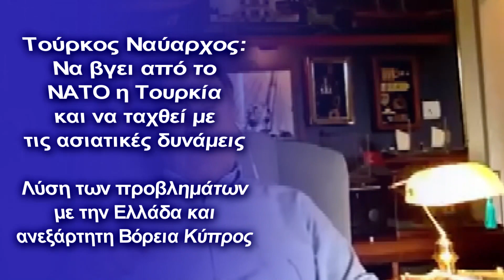Τούρκος Ναύαρχος: Να βγούμε από το ΝΑΤΟ και να στραφούμε στην Ασία - Λύση κατά Ελλάδας-Κύπρου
Σύμφωνα με τον ίδιο ο πόλεμος στον Ειρηνικό έχει μετατραπεί σε συνάρτηση χρόνου και όχι πιθανότητας και συνεπώς η Τουρκία θα πρέπει να κάνει καλή χρήση αυτής της νέας συγκυρίας
Κεφάλαια:
0:00 - Εισαγωγή
0:10 - Όπως οι ΗΠΑ στη Ταϊβάν

Σε μια προχωρημένη ανάλυση σχετικά με τις σινο-αμερικανικές σχέσεις προχωράει σε νέο άρθρο του ο Τούρκος απόστρατος ναύαρχος, Τζεμ Γκουρντενίζ, ο οποίος θεωρείται ο «πατέρας» του δόγματος της «Γαλάζιας Πατρίδας» που με συνέπεια ακολουθεί ο Ρετζέπ Ταγίπ Ερντογάν στην Ανατολική Μεσόγειο.

Ανάμεσα στα άλλα αναφέρει πως όπως η Ουκρανία χρησιμοποιήθηκε ως εθελοντική χώρα για να απομονώσει τη Ρωσία από τη Μαύρη Θάλασσα και να την απωθήσει πίσω στην ήπειρο στη Βαλτική και τη Βόρεια Θάλασσα, έτσι οι ΗΠΑ θέλουν να χρησιμοποιήσουν την ίδια στρατηγική για την Ταϊβάν, αλλά η κατάσταση είναι πολύ διαφορετική.

Κατόπιν πραγματοποιεί μια αμιγώς ναυτική σύγκριση σημειώνοντας πως από τη μια:

Στην Κίνα το Πολεμικό Ναυτικό συνεχίζει να αναπτύσσεται. Σήμερα έχουν πάνω από 750 πολεμικά πλοία, εκ των οποίων τα 239 είναι τα κύρια μαχητικά. Αυτός ο αριθμός είναι περίπου 490 πλοία, 290 από τα οποία είναι πολεμικά για τις ΗΠΑ. Η Κίνα, η οποία έχει θέσει σε λειτουργία κατά μέσο όρο 5 πολεμικά πλοία (αεροπλανοφόρο, υποβρύχιο, φρεγάτα, αντιτορπιλικό) κάθε χρόνο τα τελευταία 30 χρόνια, διαθέτει σήμερα 1080 σύγχρονα πολεμικά αεροσκάφη, ενώ δεν υπήρχε κανένα σύγχρονο μαχητικό/βομβαρδιστικό νέας γενιάς το 1991. Σχεδόν το 50% όλων των πλοίων που κατασκευάζονται στον κόσμο κατασκευάζονται στην Κίνα. Έχουν τον δεύτερο μεγαλύτερο ναυτιλιακό εμπορικό στόλο στον κόσμο με συνολική χωρητικότητα 102 εκατομμυρίων DWT υπό εθνική σημαία.

Αντιστρόφως η κατάσταση στις ΗΠΑ σύμφωνα με τον Τούρκο αναλυτή έχει ως εξής:

Δύο παράγοντες ξεχωρίζουν για τις ΗΠΑ. Υπολογίζουν ότι μπορούν να σταματήσουν την Κίνα με το ναυτικό και το σύστημα συμμαχίας. Ωστόσο, η σημερινή κατάσταση του ναυτικού της δεν είναι αρκετή ακόμα κι αν πάρει μαζί του τον ιαπωνικό, βρετανικό, γαλλικό, νοτιοκορεατικό και αυστραλιανό στόλο. Πρέπει να ξεκινήσουν ένα μεγάλο ναυπηγικό πρόγραμμα. Χρειάζεται ένα αντίγραφο της μαζικής κινητοποίησης που έγινε μετά το Περλ Χάρμπορ. Σήμερα η κατάσταση είναι τελείως διαφορετική.

Και φτάνουμε στην "Γαλάζια Πατρίδα"

Κι επειδή το χούι δεν αλλάζει όλες οι αναλύσεις φτάνουν στα δικά μας.

"Η ώθηση μιας ηπειρωτικής δύναμης πίσω στη θάλασσα μπορεί να γίνει μόνο με πόλεμο στη θάλασσα. Η ισχυρή θέση της Κίνας στη θάλασσα εναντίον αυτού του συνασπισμού υπό την ηγεσία των ΗΠΑ δεν περνά απαρατήρητη από την υψηλή γραφειοκρατία στις ΗΠΑ. Αν θέλει η Κίνα, μπορεί αύριο να εισβάλει στην Ταϊβάν με στρατιωτική ισχύ και να αλλάξει την κυβέρνηση. Αυτό φυσικά σταματά το εμπόριο 1,3 εκατομμυρίων δολαρίων ανά λεπτό με τις ΗΠΑ και βάζει εμπόδιο στον τροχό της παγκόσμιας οικονομίας. Σε αυτή την περίπτωση, τα χαρτιά ανακατασκευάζονται και δημιουργείται μια νέα γεωπολιτική και οικονομική τάξη. Αυτό που καταλαβαίνουμε από τη Λευκή Βίβλο της Κίνας στην Ταϊβάν είναι ότι είναι έτοιμοι για αυτό. Με άλλα λόγια, ο πόλεμος στον Ειρηνικό έχει μετατραπεί σε συνάρτηση χρόνου και όχι πιθανότητας. Τώρα πρέπει να ξυπνάμε με διαφορετική άποψη κάθε μέρα. Τίποτα δεν θα είναι όπως πριν. Στον Ειρηνικό, οι ασιατικές δυνάμεις έχουν πολύ καλές πιθανότητες να κερδίσουν σε περίπτωση πολέμου. Η Τουρκία θα πρέπει να κάνει καλή χρήση αυτής της νέας συγκυρίας και να αντιταχθεί στην απόρριψη. Θα πρέπει να αποτρέψει την ίδρυση ενός κουρδικού κράτους-μαριονέτα, να παρουσιάσει την ανεξάρτητη ΤΔΒΚ στον κόσμο. Η Γαλάζια Πατρίδα πρέπει να εξασφαλίσει τα σύνορά της. Θα πρέπει να λύσει υπέρ της τα προβλήματα του Αιγαίου που προέρχονται από την Ελλάδα: Να αναπτύξει σχέσεις με τα συνδεδεμένα κράτη μέσω της Κοινοπολιτείας Τουρκικών Κρατών. Αυτοί οι γεωπολιτικοί στόχοι δεν μπορούν ποτέ να επιτευχθούν κάτω από την ομπρέλα του ΝΑΤΟ και του Ατλαντικού συστήματος του οποίου είμαστε μέλη.

Πραγματοποιείται σε συνεργασία με τις ανερχόμενες ασιατικές δυνάμεις. Ο Ατατούρκ είδε την πραγματικότητα της Ασίας πριν από 89 χρόνια"